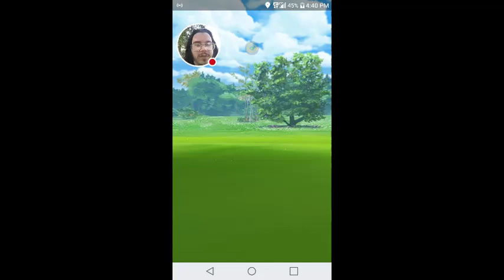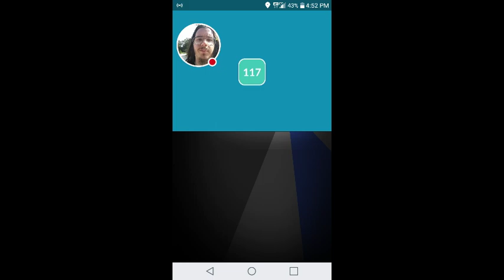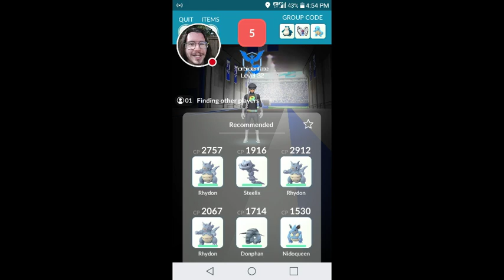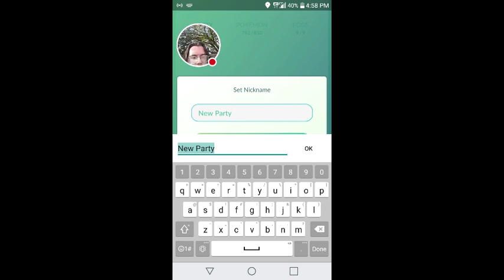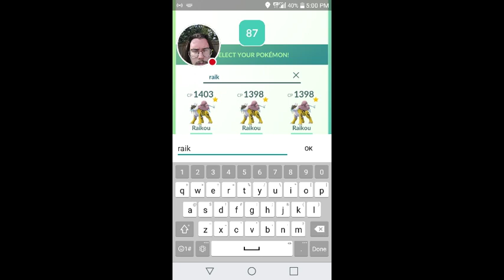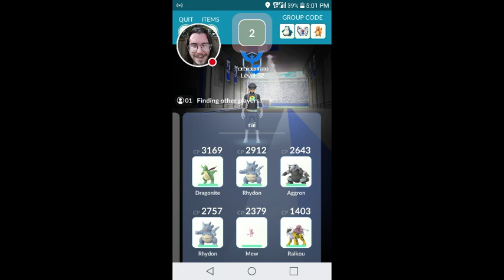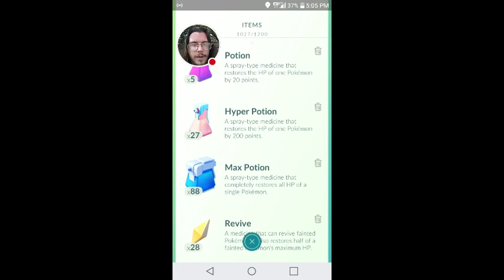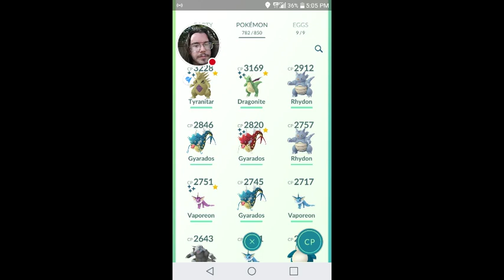BONUS FOOTAGE , MY FIRST ALOLAN RAICHU RAID (pokemon go)